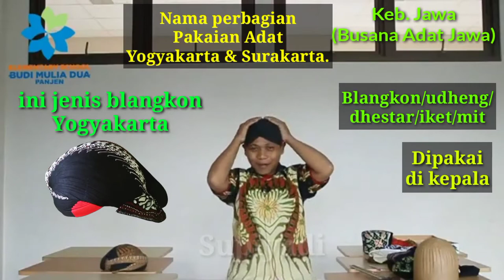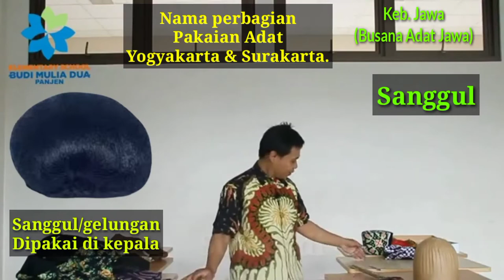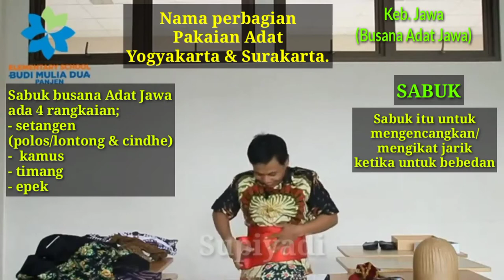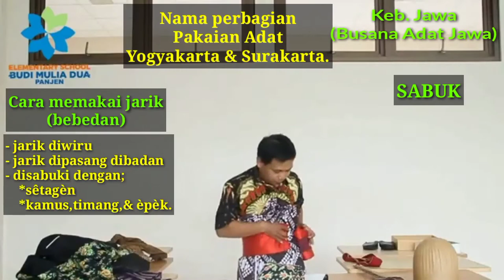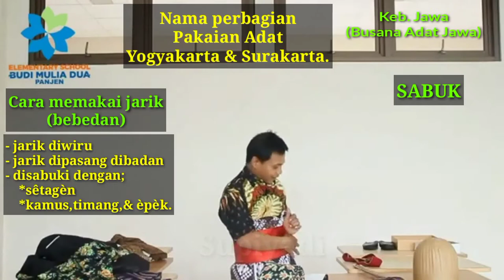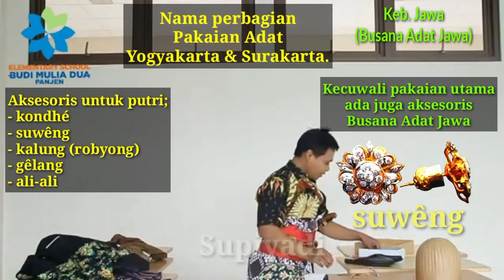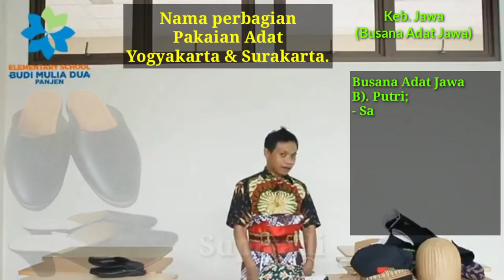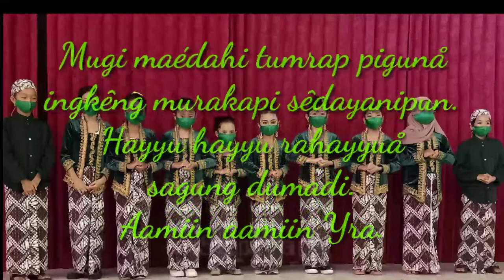SINAU BAB BUSANA ADAT JAWA || KEBUDAYAAN JAWA GRADE 3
Mangga sami sareng-sareng sinau budaya Jawi mliginipun bab Busana Adat Jawi utawi Sandhangan Jawi. Menapa mawon nami-nami peranganipun sandhangan tumrap piyayi Jawi, busana sana kasebat kaagem ing peranganipun badan menapa, sarta sanesipun. Mangga sareng-sareng hanyemak video menika. Mugi kanthi video ingkeng sapala menika saget kagem sinau ing bab sandhangan Adat Jawi, najanta ugi nembe namung sapala. Matur nuwun.

kaasuh dening pak Yadi